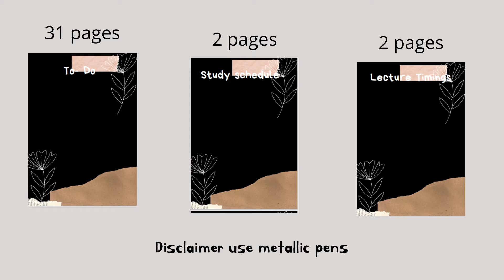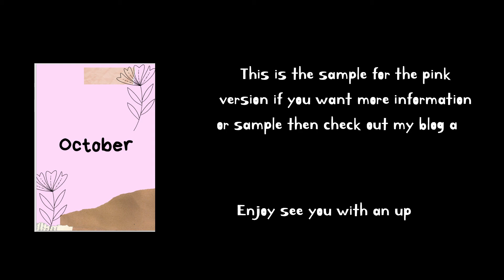I Released the October planner ft] vintage black and light pink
this was a planned planner as it was a dream of me to design a vintage planner and here it is the October vintage planner